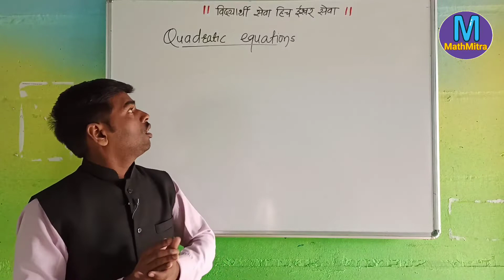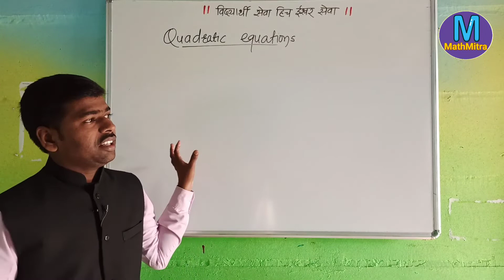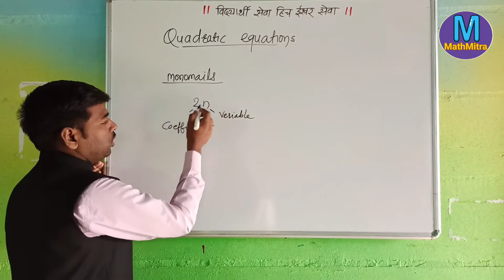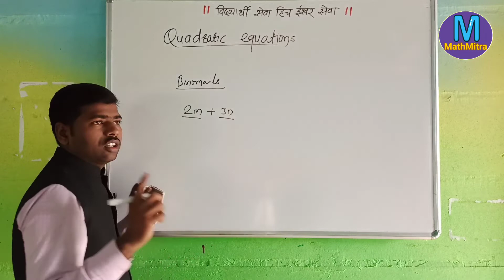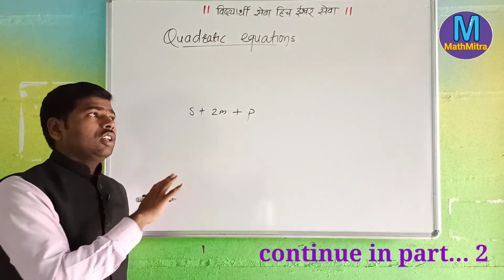Quadratic Equation| part-1